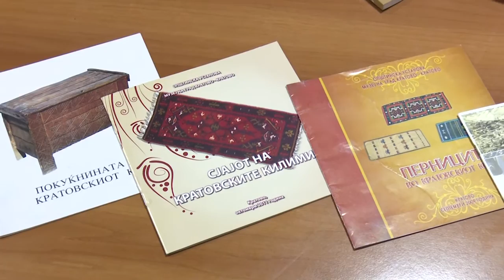promo intervju so Dragan Gjorgievski, direktor na Muzej na grad Kratovo